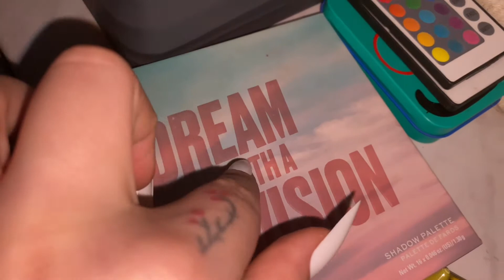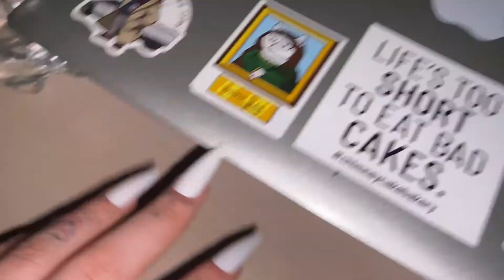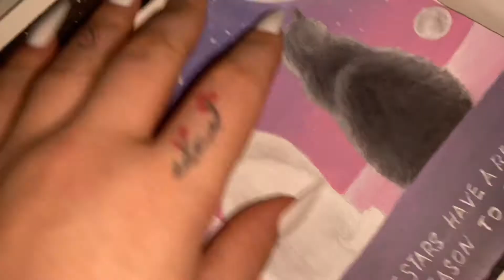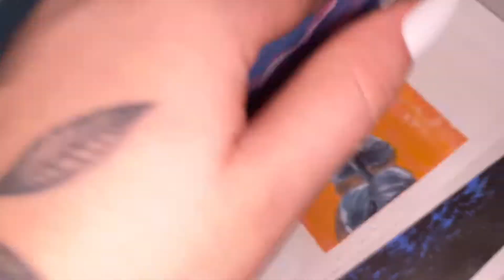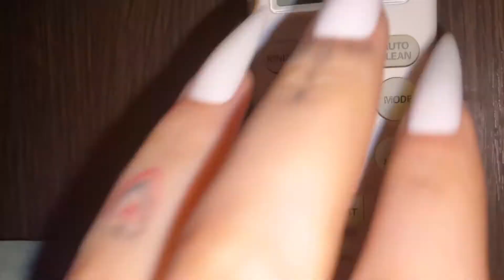[ASMR] Tapping Around in an Apartment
♥Hello everyone! I really hope you enjoyed this video and you got tingles. Write your opinion in the comment ♥